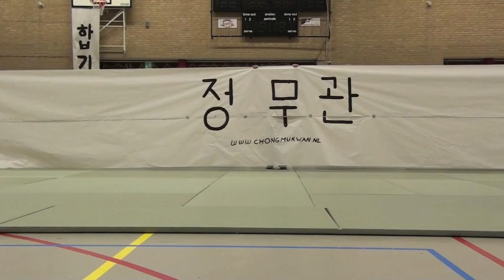chongmukwan: NHF jeugdbondsdag demonstratie 2009 Urk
Op zaterdag 7 november 2009 werd op Urk de jaarlijkse NHF jeugdbondsdag gehouden. Leerlingen van de diverse NHF scholen moesten een hapkido demonstratie zien. In deze video ziet u de demonstratie van de school uit Urk, chongmukwan.
합기도 한기도 한검도 네덜란드